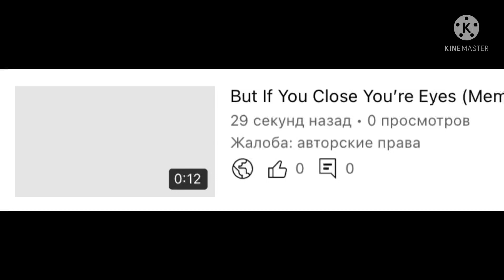YouTube.. Are You Kidding Me? 😐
I Just Said Stop Copyrighting My Videos, And You Don’t Hear Me Or Just Don’t Read The Description, And Again, You COPYRIGHT My Video, That’s Not Funny At All, You Most Stop Copyrighting My Videos YouTube. 😑